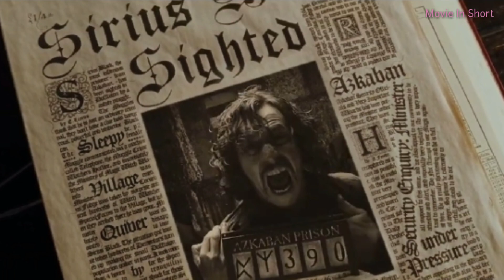Harry Potter and the Prisoner of Azkaban (2004) | Harry Potter Part 3 | Explained in Bangla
Harry, Ron and Hermoine return to Hogwarts just as they learn about Sirius Black and his plans to kill Harry. However, when Harry runs into him, he learns that the truth is far from reality.
Initial release: May 31, 2004 (United Kingdom)
Director: Alfonso Cuarón
Box office: 796.7 million USD
Cinematography: Michael Seresin
Budget: 130 million USD

MDb Ratings: 7.9/10